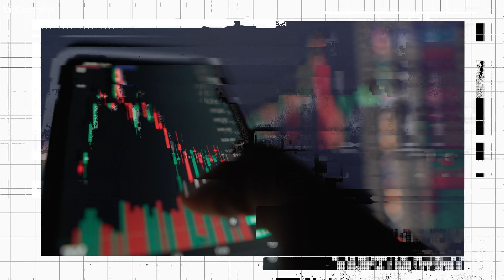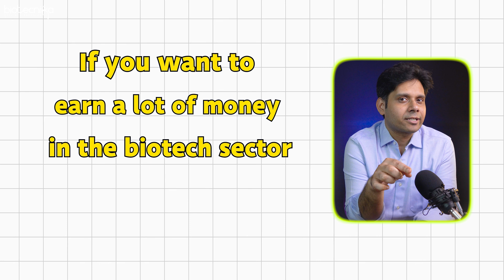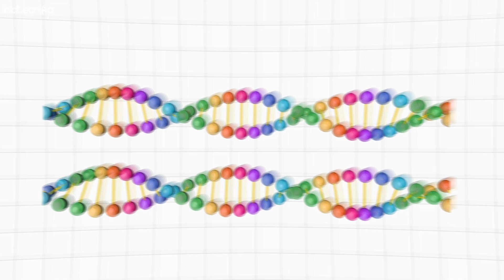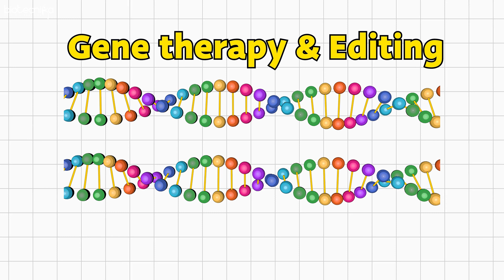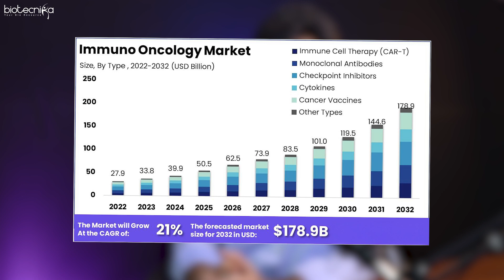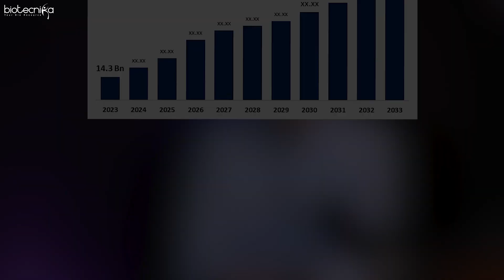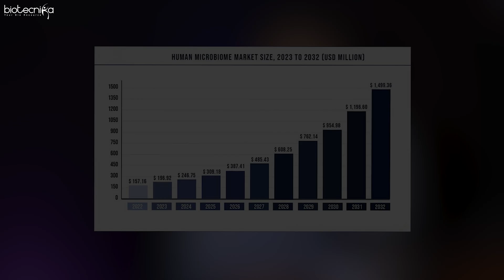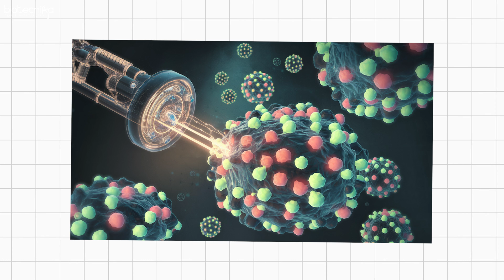How To Grow Your Money in the Biotech Sector?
Looking to grow your money in the biotech sector? In this video, we break down how bio professionals can maximize their earnings in this booming field. From gene therapy to AI in drug discovery, we cover the top 10 fastest-growing biotech fields that offer high-paying career opportunities. Learn how to position yourself in areas like CRISPR, immuno-oncology, synthetic biology, and more to accelerate your financial growth.

Whether you're just starting out or already in the industry, we share actionable tips on how to gain expertise, build a solid reputation, and climb the corporate ladder. Don't miss out on key insights that could help you turn your biotech career into a money-making machine!

Discover how to make your mark in biotech by leveraging cutting-edge research, becoming an expert in high-demand fields, and making strategic career moves that will propel you forward. No matter where you are in your biotech journey, this video has something for everyone, including fresh graduates, mid-career professionals, and even those already established in the industry.

Make sure to watch until the end for bonus tips on networking, mentorship, and personal development that can further accelerate your career growth in the biotech world.